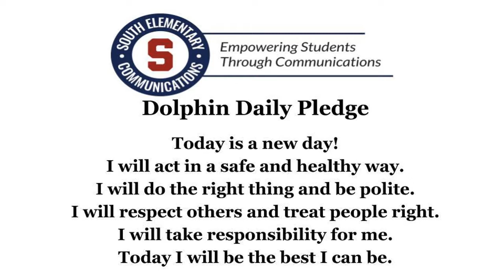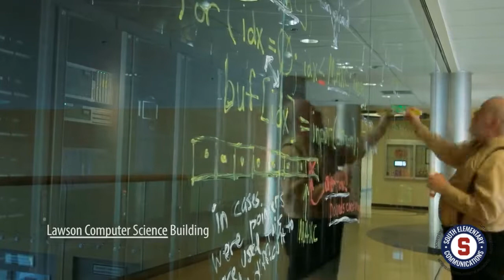SES Rewind 9/28/22